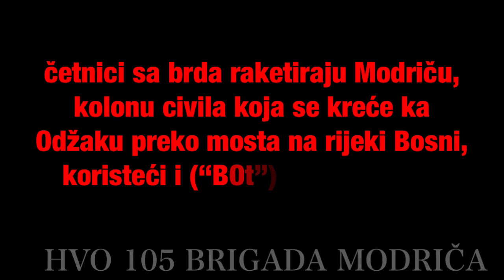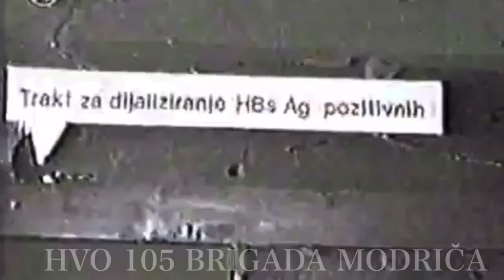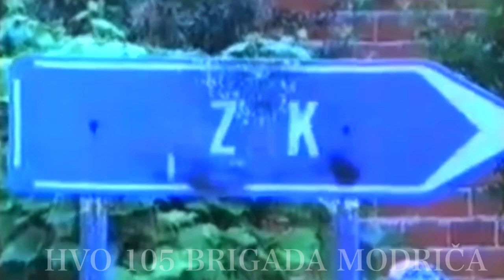MODRIČA I ODŽAK 1992 GODINE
Preuzeto sa četničkog snimka. Raketiranje Modriče i mosta na rijeki Bosni, kolona Civila koja se kreće ka Odžaku 1992 godine.

HVO 105 BRIGADA MODRIČA